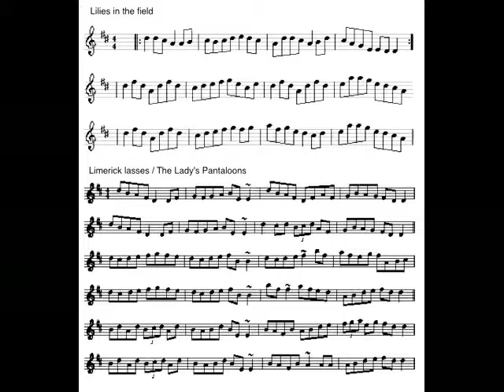Lillies in the field-The Limerick lasses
Live @ Strandtent Iloon,
I play a continental button accordion, accompaniment is on Cittern or Cister (sort of short-neck bouzouki), you also hear the left hand of the accordion in full use (like scottish players always do, but Irish players seldom do).